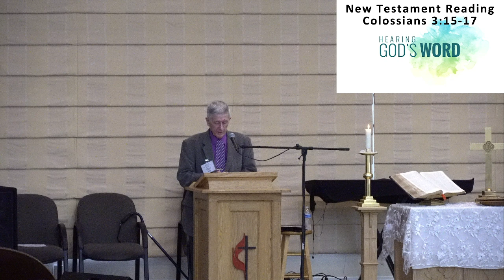“Living a Life of Thanksgiving”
Today’s message by Reverend Jaycee Salangsang.